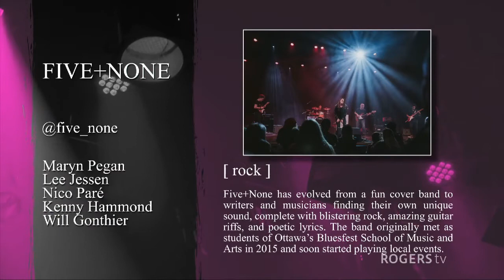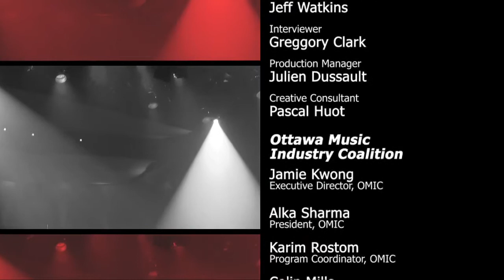Encore Ottawa - Five+None | Rogers tv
Filmed at the Shenkman Arts Centre in fall 2020, Encore Ottawa set the stage for 16 ottmusic acts to record a live set with professional crew support and hyper-safe working conditions with respect to COVID-19.
Five+None
Genre: Rock

Artists
Maryn Pegan
Lee Jessen
Nico Paré
Kenny Hammond
Will Gonthier

Based in Ottawa, Ontario, Five+None has evolved from a fun cover band to writers and musicians finding their own unique sound, complete with blistering rock, amazing guitar riffs, and poetic lyrics. The band originally met as students of Ottawa’s Bluesfest School of Music and Arts in 2015 and soon started playing local events and festivals such as Bluesfest, Kemptville Live Music Festival, and CityFolk. Five+None rapidly gained industry support from people such as Alan Cross (“We need more female-fronted rock, give this a listen”) and DJ Noah of LiVE 88.5 FM (“... a really promising young new Ottawa band”).

Song Titles
Ball & Chain
Gunner
7000
My Sight
3D
Cut Through